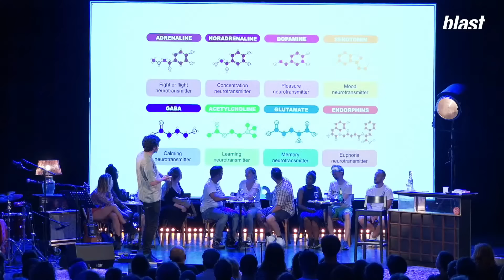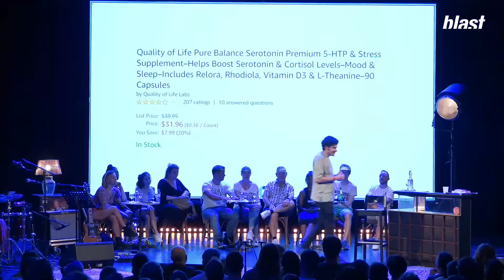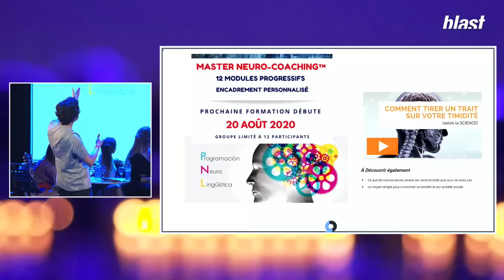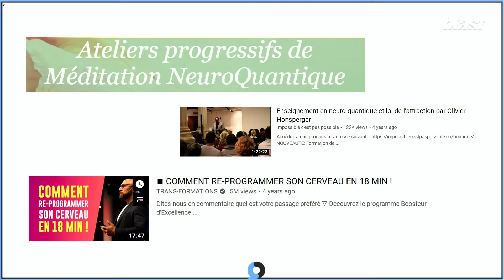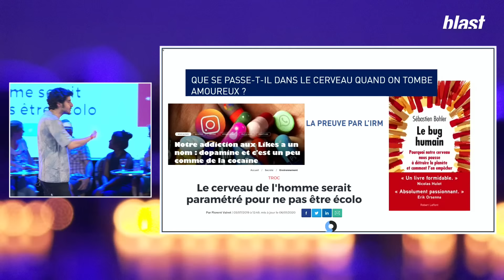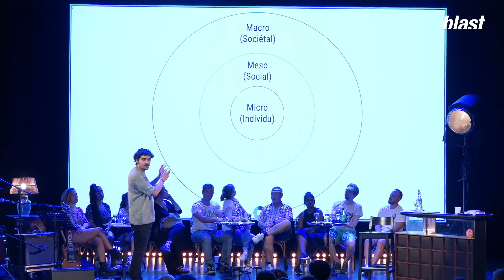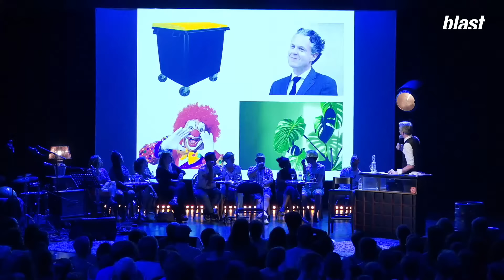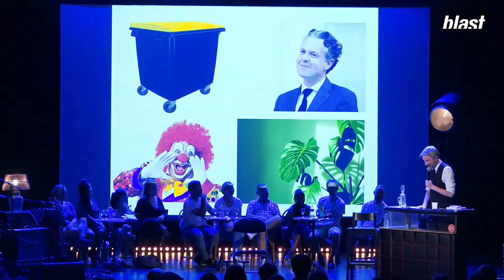TOURNÉE GÉNÉRALE #7 AVEC GUILLAUME MEURICE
On va rire, chanter, écouter des gens qui savent des trucs, ou qui ont des solutions : les humoristes Pierre-Emmanuel Barré, Aymeric Lompret et Marine Baousson, l'auteure-compositrice-interprète Awa Ly, Fabrice Drouelle, le neuroscientifique Albert Moukheiber, Louise Guillaumat de SOS Méditerranée.
Et en invitée politique : François Ruffin avec Salomé Saqué.

Pour en profiter, et permettre au plus grand nombre d'avoir accès à une information libre et indépendante, ça se passe

Rédaction en chef : Soumaya Benaissa
Directeur de la rédaction : Denis Robert
Directeur du développement : Mathias Enthoven

0:00 : Introduction de Guillaume Meurice
8:39 : Awa Ly, auteure, compositrice, interprète
22:39 : Fabrice Drouelle
39:46 : Marine Baousson, humoriste
57:52 : Albert Moukheiber, neuroscientifique
1:13:48 : Awa Ly, auteure, compositrice, interprète
1:31:03 : Louise Guillaumat de SOS Méditerranée
1:45:37 : Pierre-Emmanuel Barré et Aymeric Lompret
1:58:59 : Salomé Saqué et l'invité politique François Ruffin
2:20:48 : Awa Ly, auteure, compositrice, interprète